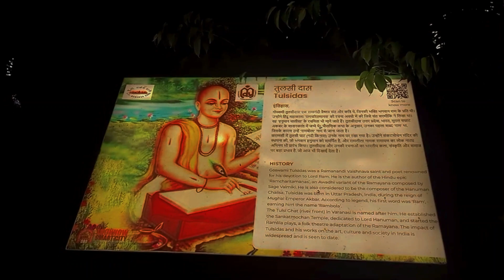UP Darshan Park Lucknow - Part 2 | Welcome to Lucknow's first waste-to-wonder park.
UP Darshan Park - Tourist attraction in Lucknow, Uttar Pradesh

Address: 2A, Vipin Khand, Sector 38, Lucknow, Uttar Pradesh 201301